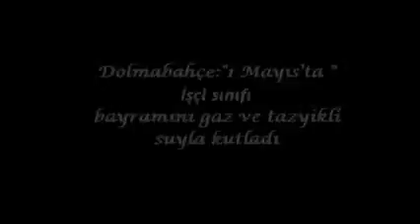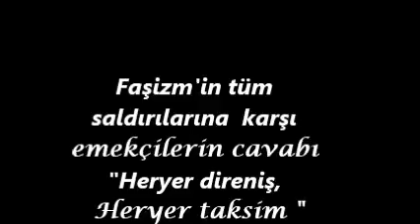dolmabahçe isci sinifi bayramini gaz ve tazyikli suyla kutladi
İstanbul: Direniş emekçilerin üretimlerinden aldığı güçle 1 Mayıs 2013 günü (bugün) ilmek ilmek işlendi. "Her yer direniş her yer Taksim" sloganları saatlerce Beşiktaş meydanında yankılandı. İşçi sınıfı ve emekçilerin birlik, mücadele ve dayanışma günü 1 Mayıs'a saldıran devletin kolluk kuvvetleri emekçilerin bayramını gaz ve tazyikli suyla kutladı!

Sendikalar sabahın erken saatlerinde buluştu

Beşiktaş'ta 1 Mayıs kutlamaları için toplanan TKP 1920, Halkevleri, Anarşistler, TÜMTİS, Sosyalist Feminist Kadınlar, ÖDP, Gençlik Muhalefeti, KESK, Çarşı gibi kurum ve sendikalar sabah saat 07.30'da Beşiktaş Barbaros Caddesi'nde 1 Mayıs marşları eşliğinde bir araya geldi.

Polis yürüyüşe saldırdı

Meydanda toplanan kitle Taksim'e yürüyüşe geçmek istedi. Ardından polis "Dağılmasanız saldırırız" uyarısında bulunduktan hemen sonra kitleye biber gazı ve tazyikli suyla saldırdı.

Bunun üzerine kitle ara sokaklara dağılarak çatışmaya başladı. Çatışma Barbaros caddesinde 6 saat boyunca devam etti. Polisin saldırısı üzerine kitle taş ve bilyelerle polise karşılık verdi. Polisin yoğun gaz ve saldırısı karşısında emekçiler ısrarla geri çekilmedi ve çatışmayı saatlerce sürdürdü.

Beşiktaş'ta sabahın ilk saatlerinden itibaren başlayan biber gazlı saldırı gün boyu aralıksız sürerken, çok sayıda kişi biber gazından fenalaştı. Fenalaşan kişilerin kalp krizi geçirme riski olduğu yönünde polise yaptıkları uyarılara rağmen polis gaz bombası atmaya ara vermedi.

Ara vermeden saldıran polis çok sayıda kişiyi de gözaltına aldı. Çatışmalarda özellikle gençliğin çatışmadaki ısrarı gözlerden kaçmazken; Çarşı ve genç KESK'lilerin militanlığı da oldukça dikkat çekiciydi.

Bir yanda çatışma diğer yanda "miting" havası

Daha sonra CHP'nin çağrısıyla Beşiktaş meydanına toplanan CHP'liler çatışan kitleyle alakasız bir tavır sergileyerek meydanda miting havası estirmeye çalıştı. Sürekli kitle adına konuşan CHP il başkanlığı bir yana CHP otobüsünün "kitleyi yönlendirme" ve polis ile "muhatap" olabilme çabası gözlerden kaçmadı.

Meydanı adeta kendileri için "şov" alanına çevirmeye çalışan CHP'nin özellikle genç kitlesinin sık sık "Mahir, Hüseyin, Ulaş kurtuluşa kadar savaş" gibi politik sloganlar attığı görüldü. Anlaşılan o ki TC devletinin kemikleşmiş faşist partisi CHP, kitlelerin devrimci ruhuna oynayarak onları "demokrat" ve "devrimci" olduğuna inandırma çalışmalarını sürdürüyor.

Biraraya gelen kitleye polis bir anda saldırdı

Polisi geri püskürten kitle saatlerce çatıştıktan sonra ara sokaklardan inerek meydanda yeniden buluşmuş ve halaylar eşliğinde 1 Mayıs'ı bulundukları yerde kutlamaya başlamışlardı. Ancak tam bu sırada kitleyi çembere alan çevik kuvvet tüm panzer ve gaz bombaları ile aniden kitleye saldırdı.

"Faşizme karşı omuz omuza" ve "Beşiktaş faşizme mezar olacak" sloganları ile yeniden çatışmaya başlayan kitle ara sokaklarda eylemlerini sürdürdü. Beşiktaş meydanında emekçilerin "Faşizme karşı omuz omuza" sloganlarının faşizmin kolluk güçleri karşısında meydanda yankılanmasıyla son buldu.

Günün sonunda onlarca kişi yaralanırken, yine onlarca kişi de gözaltına alındı.